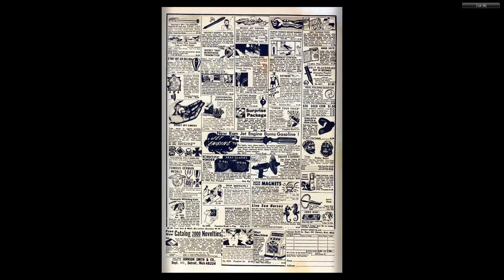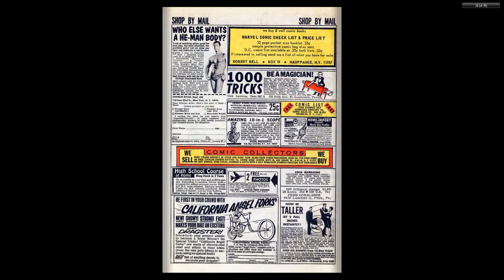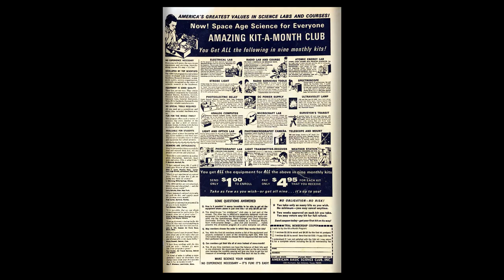196910 Chili v1 006